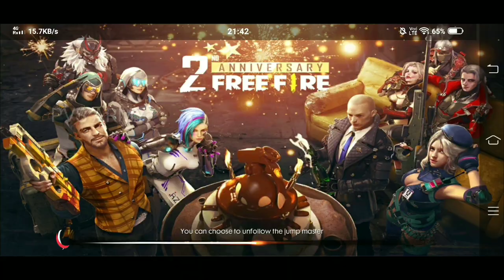Only Brasilia with Sooneeta Vs PVS GAMING Pro Tips And Gameplay || Sonneeta-வின் வாழ்க்கை வரலாறு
Free fire Playing with Sooneeta Vs PVS GAMING Pro Tips And Gameplay || Sonneeta-வின் வாழ்க்கை வரலாறு